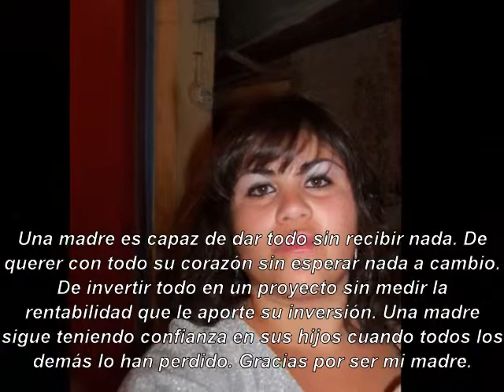para ti mamita nelsa